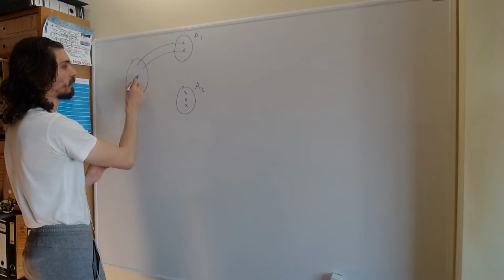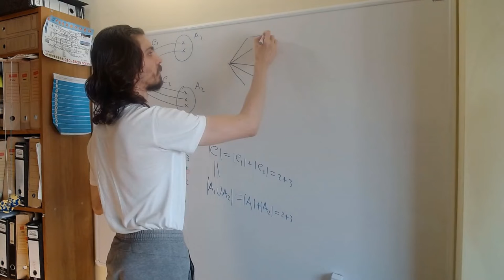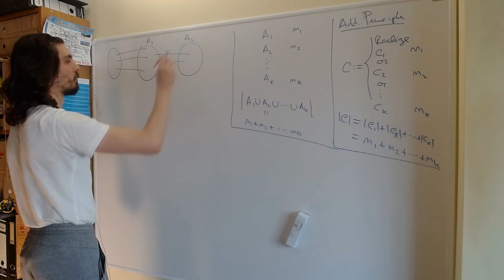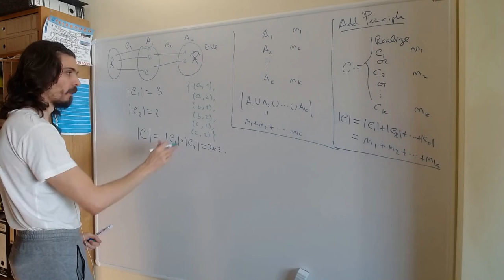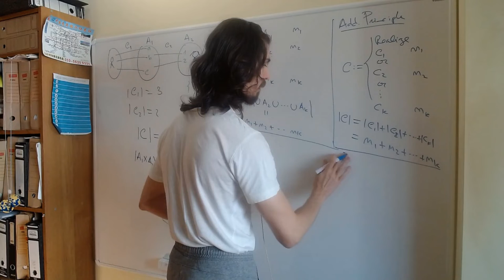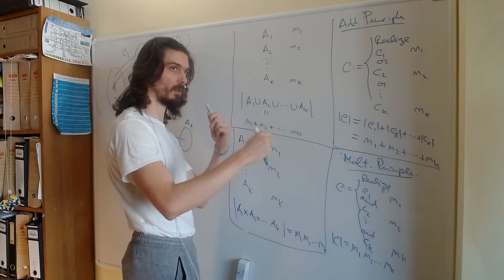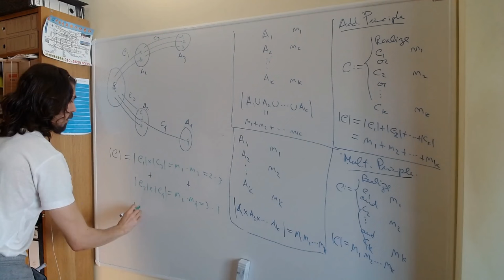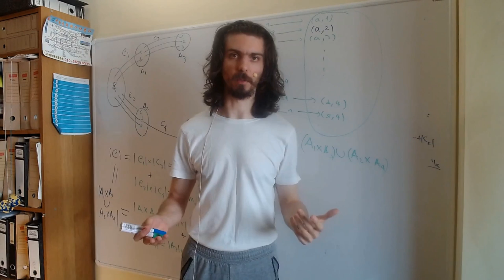Fundamentals: Counting Methods - Principle of Addition | Principle of Multiplication - Pedro Matos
Can you count? This lecture we will discuss the basis of counting methods: the Principle of Additions and Principle of Multiplication.

My spoken English will improve over time :)

Content:

0:00 Intro
0:12 Principle of Addition
7:29 Principle of Multiplication
16:30 Example